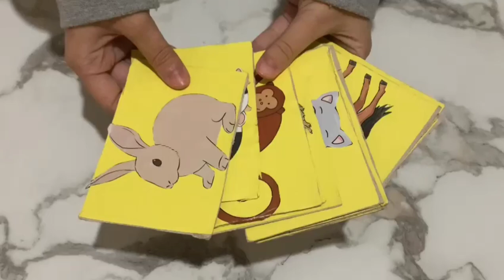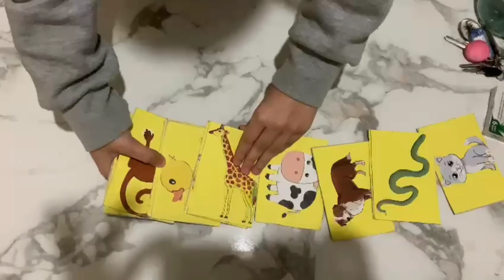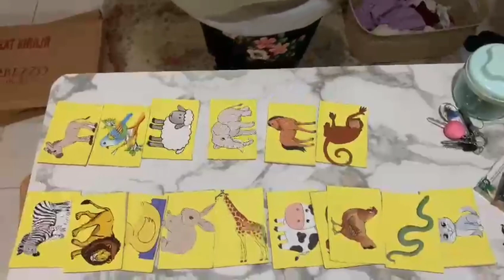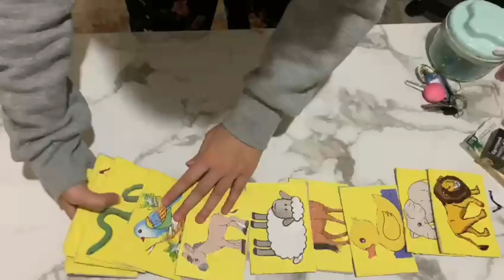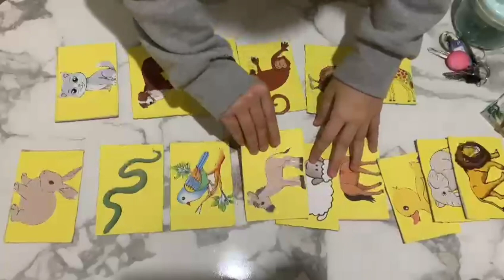Magic Tricks for ELT: Memorize and Find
You can surprise your students with this magic trick! It can be carried out using all vocabulary items. The only thing you need is 12 different cards! By Miray Bilgiç